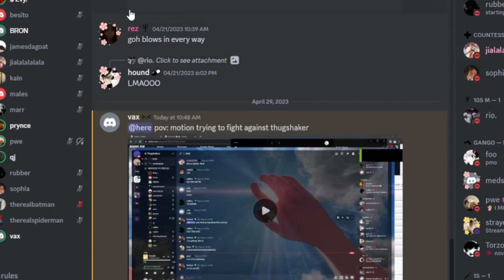laugh at em 3! - da hood